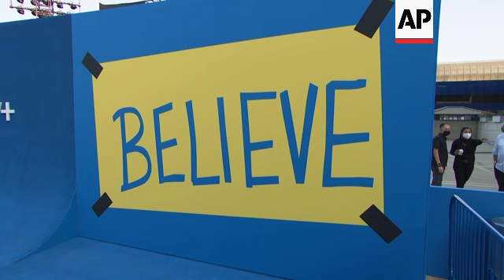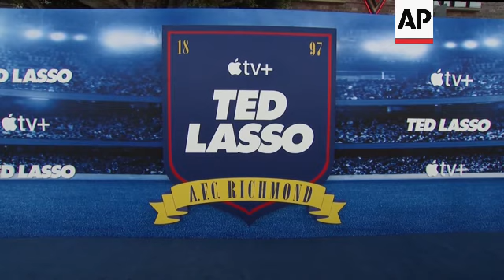'Ted Lasso' star Jeremy Swift on chatting with Joe Biden and the legacy and friendships of the award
ASSOCIATED PRESS
Washington, D.C. - 20 March 2023
1. STILL IMAGE: Jason Sudeikis, fourth from left, who plays the title character in the Apple TV+ series "Ted Lasso", speaks as he joins White House press secretary Karine Jean-Pierre, third from left, and fellow cast members, from left, Toheeb Jimoh, Brett Goldstein, Hannah Waddingham, and Brendan Hunt, during the daily press briefing at the White House
2. STILL IMAGE: Jason Sudeikis, third from left, and fellow cast members Brett Goldstein, left, and Hannah Waddingham, right
3. STILL IMAGE: Jason Sudeikis, center, is joined with other cast members, from left, Toheeb Jimoh, Brett Goldstein, Hannah Waddingham and Brendan Hunt during the daily press briefing with White House press secretary Karine Jean-Pierre, hidden behind Sudeikis, at the White House

ASSOCIATED PRESS
London - 25 October 2023
4. SOUNDBITE (English) Jeremy Swift, actor/recording artist:
"Joe Biden was great and speaks very quietly, but has a lot of energetic thought and showed us around different rooms in the White House, including the room where Trump sat and watched the insurrection on the television.  And in fact, on the tel - when we looked up on the television, there was an article about the show, the 'Ted Lasso' cast, visiting the White House, so it was all a bit, 'What?'  But he was he was very, very nice and when we had a photograph taken with him, he sort of, he went down on one knee - not to me, but to the, because, you know, there's a group of us.  And then when he stood up, he didn't wobble at all and I thought, I couldn't do that and I'm much younger than him."

ASSOCIATED PRESS
Archive: Los Angeles - 15 July 2021
5. Wide shot giant soccer ball at "Ted Lasso" premiere
6. Wide shot "Believe" sign
7. Wide shot "Ted Lasso" cast and Apple CEO Tim Cook posing on the blue carpet
8. Medium shot cast and Apple CEO Tim Cook posing on the blue carpet
9. Wide shot "Ted Lasso" cast and Apple CEO Tim Cook posing
10. Wide shot Jeremy Swift speaks to reporter

ASSOCIATED PRESS
11. SOUNDBITE (English) Jeremy Swift, actor/recording artist:
(Reporter: "Are you doing anything else with the 'Ted Lasso' crew?")
"I don't know.  There will be some awards further down the line.  I think we're nominated for a lot of Emmys, but I don't know when the Emmys will be because of the strike, which, you know, I am in full support of and hope that it can be put together a deal soon."
(Reporter: "Are they friends for life, do you reckon?")
"I I think so. I mean, we're all in, you know, in different countries and doing different things but it's always such a pleasure to see everybody when we get together and we particularly just have a great laugh."
(Reporter: "And it was lovely what Hannah Waddingham said about Jason Sudeikis, you know, the fact that he changed her life to such a degree, you know, her life i's completely different now.  Do you feel that?")
"Well, you never know quite how long it's for, but I didn't think so initially and then when I went out for the, there was a screening of the the first two episodes of the second season, which we hadn't been able to do for the first season because of the lockdown, international lockdown.  But I was the first person to get there and I didn't know that there was a grandstand of fans of, like, 200 fans.  And so when I got out of the car, they all screamed and stuff and it was one of those moments where your brain just switches to a particular setting and says, 'never experienced this ever before.  This has changed.' Things have changed, something's changed."

ASSOCIATED PRESS